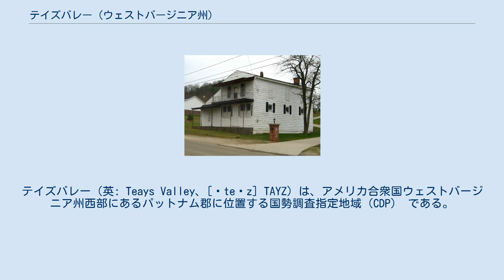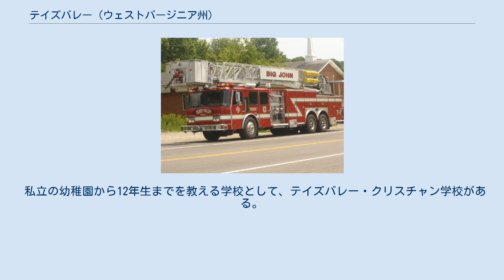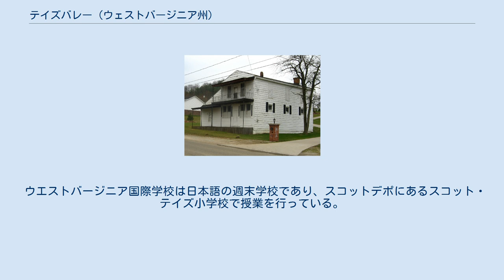テイズバレー (ウェストバージニア州)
テイズバレー（英: Teays Valley、[ˈteɪz] TAYZ）は、アメリカ合衆国ウェストバージニア州西部にあるパットナム郡に位置する国勢調査指定地域（CDP） である。
テイズバレーとスコットデポの2地区に分けられる。
2010年国勢調査での人口は13,175 人だった。
ウェストバージニア州にある市と同列に人口を比較した場合、テイズバレーは第12位となっている。
国勢調査指定地域としては最大である。
またパットナム郡の中でも最大である。
ケンタッキー州とオハイオ州にも跨るハンティントン・アシュランド (ケンタッキー州)大都市圏に属している。
2010年時点の都市圏人口は287,702 人だった。
アメリカ合衆国行政管理予算局による2013年2月28日からの新しい都市圏の定義によって、都市圏人口は約363,000人になった。
 テイズバレーは 北緯38度26分50秒 西経81度56分14秒 / 北緯38.44722度 西経81.93722度 / 38.44722; -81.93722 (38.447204, -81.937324)に位置している アメリカ合衆国国勢調査局に拠れば、領域全面積は7.3平方マイル (18.8 km2)であり、このうち陸地7.2平方マイル (18.6 km2)、水域は0.1平方マイル (0.3 km2)で水域率は1.34%である テイズバレーという名前の中にある「バレー」は、氷河期前のテイズ川の名残となっている場所のことである。
今日、バレーの水は多くのクリークを流れ、カノー川とマッド川に合流する。
 テイズバレー消防署の消防車 テイズバレー地域は主にテイズバレー消防署が守っている。
1864年にスコット/テイズ・ライオンズクラブが全員ボランティアの組織として設立した。
2013年3月、有給職員を一群のボランティアで補う1日24時間週7日稼働の組み合わせ消防署となった。
 テイズバレーのテイズ地域にある旧駅舎 パットナム郡教育学区がテイズバレーの公立学校を運営している。
地域の公立学校に通う高校生は、ハリケーンのハリケーン高校と、ウィンフィールドのウィンフィールド高校に分かれることになる。
 私立の幼稚園から12年生までを教える学校として、テイズバレー・クリスチャン学校がある。
 ウエストバージニア国際学校は日本語の週末学校であり、スコットデポにあるスコット・テイズ小学校で授業を行っている。
この学校の事務所はチャールストン市のウェストバージニア州教育省施設第6棟に入っている。